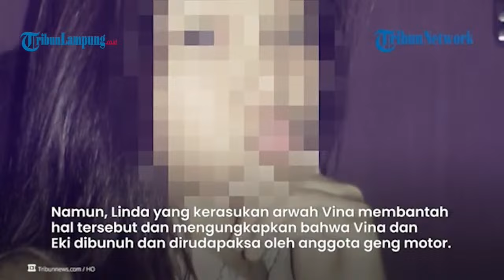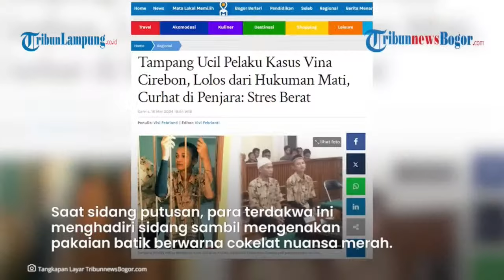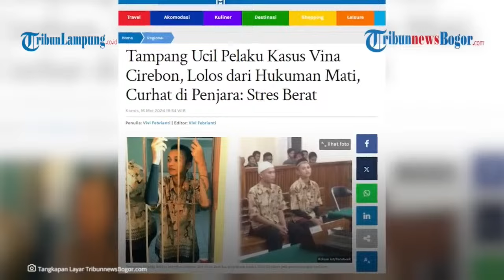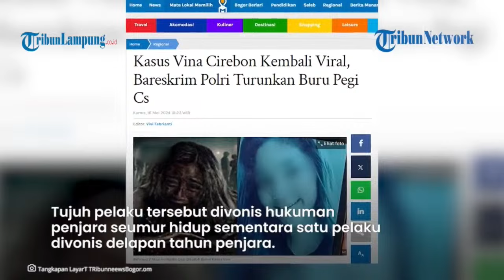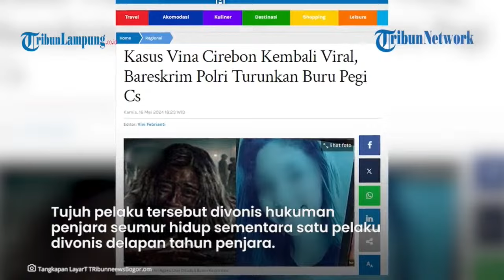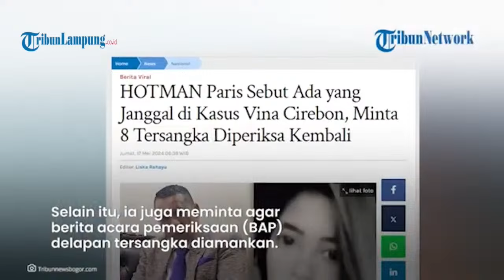Sosok Linda Teman Vina Cirebon Yang Bongkar Kejinya Pelaku Pembunuhan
Dalam kasus Vina Cirebon ini, Polda Jawa Barat menetapkan 3 pelaku sebagai DPO.
Mereka adalah Pegi alias Perong, Andi, dan Dani.

Direktur Reserse Kriminal Umum Polda Jabar, Kombes Surawan membantah kalau pelaku yang masih buron merupakan anak oknum polisi.

Keberadaan Linda, sahabat Vina Cirebon yang sempat kerasukan arwah almarhum kini dicari netizen.

Linda disebut-sebut sebagai saksi kunci kasus yang menewaskan Vina dan kekasihnya, Eky.

Sebab Linda diduga mengetahui wajah Egi, pelaku yang hingga kini masih buron.
Namun keberadaan Linda hingga saat ini belum diketahui.Banyak yang menyebut kalau Linda adalah Indah.

Nama Linda digunakan hanya dalam film Vina: Sebelum 7 Hari.
Namun Indah pun memberikan beberapa kode kalau dirinya bukan Linda.